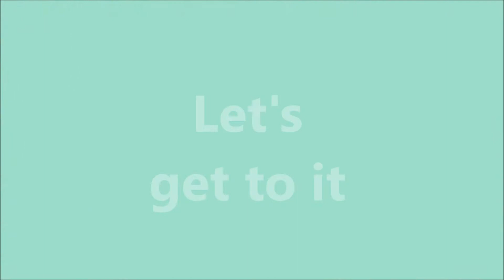ARTIST: The realities of being an artist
Hello ♥♥♥ I'm Emily Louise Heard and I'm a contemporary abstract painter from the UK.

For this video, I wanted to talk about the realities of being an artist with a full time day job, and some of the struggles that happen behind the photos you see on artist's social media channels.